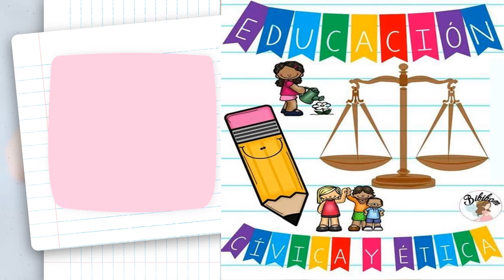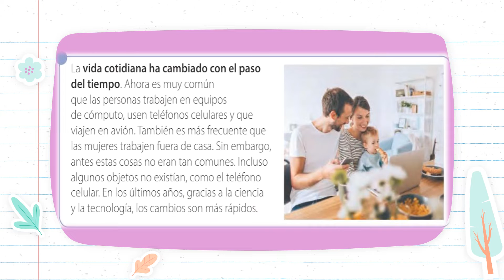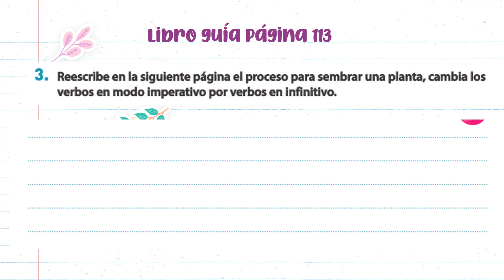3°A PRIMARIA. CLASE MARTES 18 ENERO DE 2022